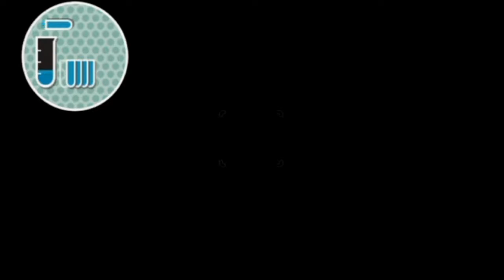Fluidity - Episode 5 - Long Jump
It's a second challenge! Once again, beat my score (shown at 19:00) and become a Golden Mushroom!